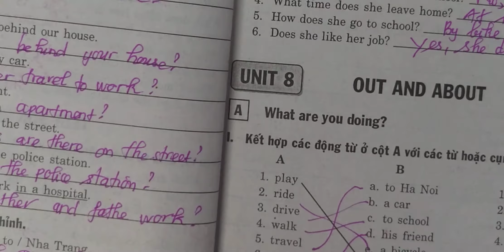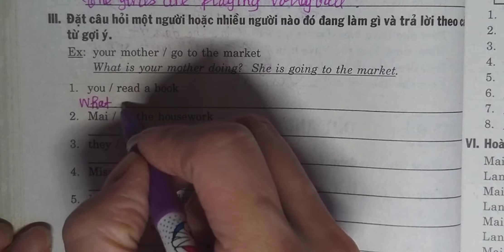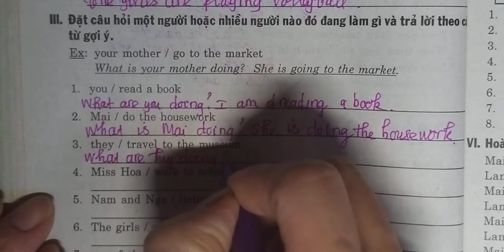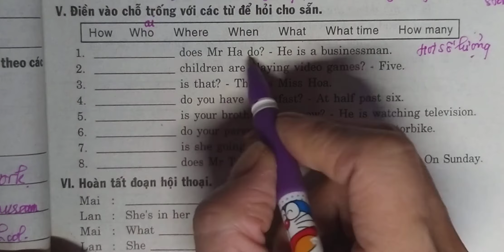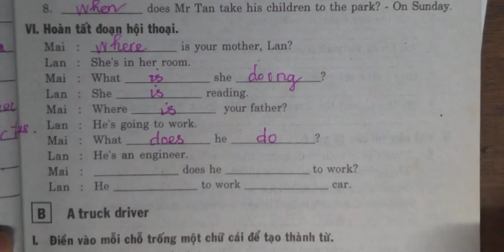TIẾNG ANH 6 UNIT 8 PHẦN A SÁCH MAI LAN HƯƠNG